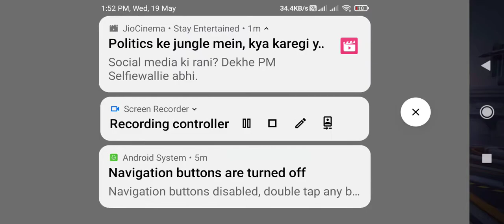Free Fire - Free to use Gameplay